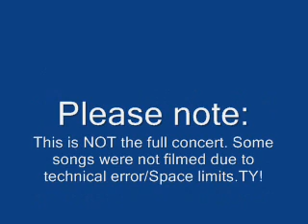Sequoia Middle School's String Ensemble '08 - '09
The Part 2 Of The Winter concert For Sequoia Middle School, And I know that the audio sucks, but you can still hear the instuments. It's good enough! enjoy.